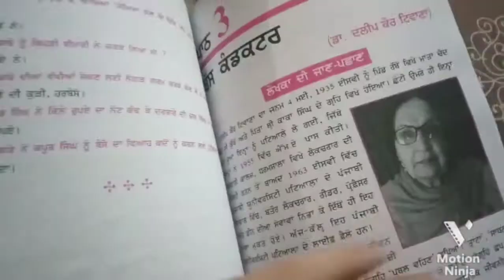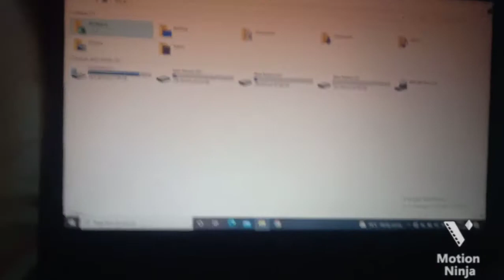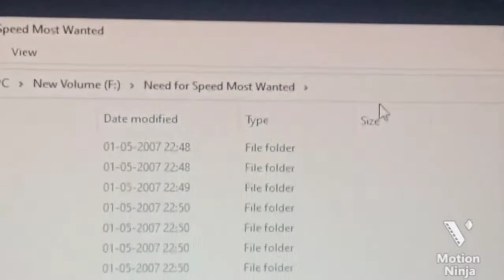daily vlog 01/50 challenge accepted